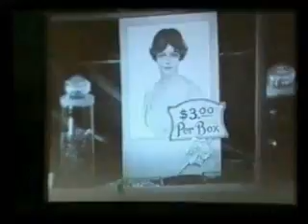Blue Grassy Knoll ABC Interview Buster Keaton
Blue Grassy knoll's filmscores to Buster Keaton are world renown. This early interview with the band from 1997 aired on ABC TV (Australia) when they first wrote their score to Sherlock JR.